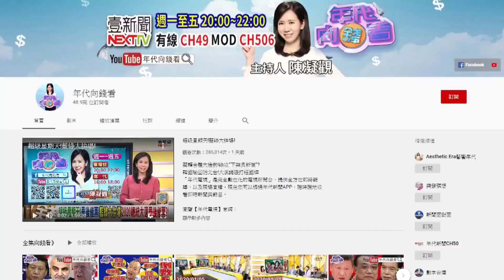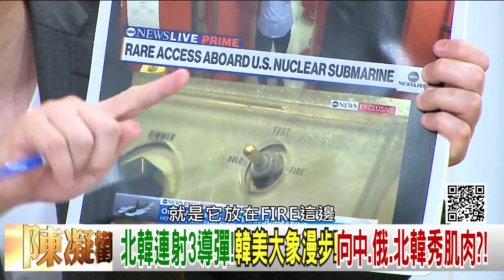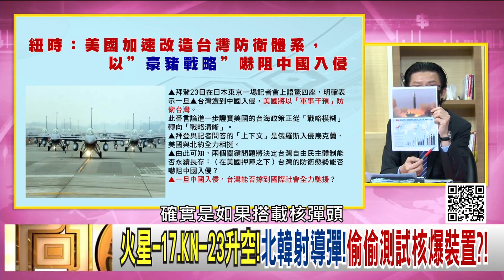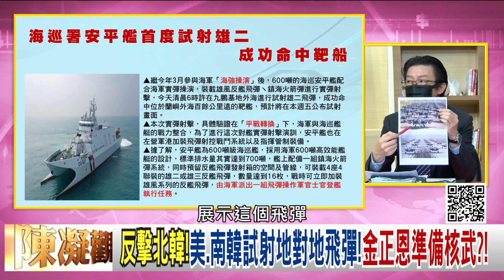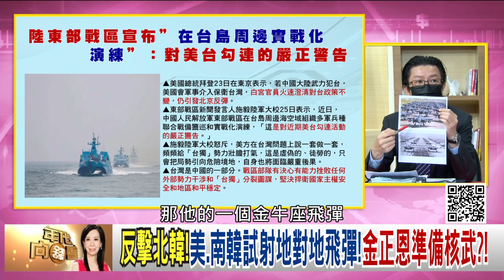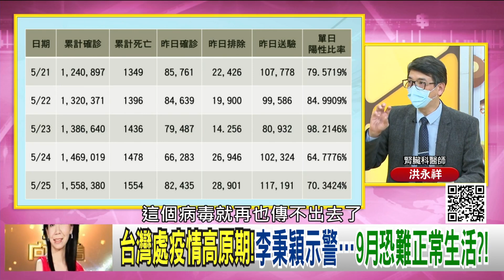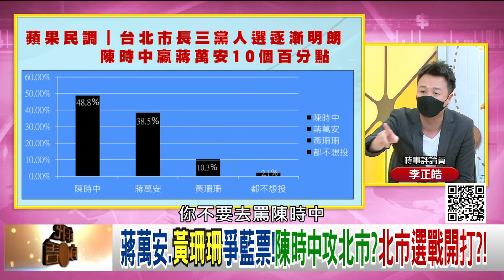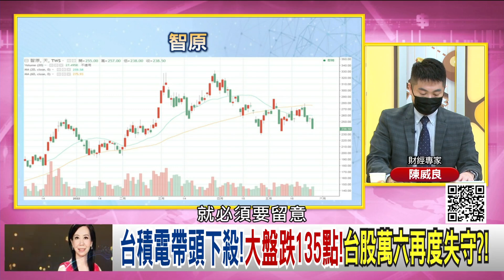獨！北韓試射導彈！美日韓反擊！亞洲態勢改變？！美助台不對稱作戰！台灣疫情高峰期？！醫療量能考驗！北市選戰已開打？！晶片缺到2024？！【年代向錢看】2022.05.26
中俄轟炸機挑釁!美日戰機飛日本海!F-35B中隊迎戰?!
台海政策戰略清晰!紐時解讀…用豪豬戰略嚇阻中國?!
死亡數符合預期?高峰會過去!李P估…最多40%人染疫!

來賓：洪永祥、李正皓、陳威良、王智盛、黃創夏、吳明杰、姜冠宇

最美主持人：陳凝觀
播出時間：壹電視新聞台CH49  每周一至周五晚間八點到十點
重播時間：年代新聞台 CH50每周一至周五 (隔日)下午四點到六點

下載【年代電視】APP：
iOS平台：